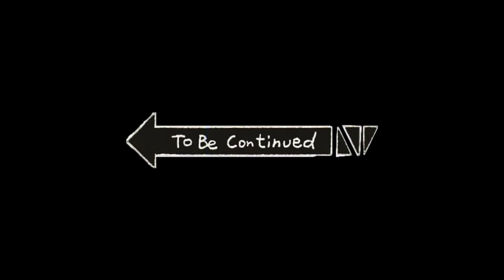VY QWAINT SECRET SISTER REVEALED 😱💔 FACE REVEAL By CHAD WILD CLAY CWC SPY NINJAS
ESCAPE LAS VEGAS (Hackers Spying on Us)

My Name is the WHITE Spy Ninja Girl.

CHAD & VY SWAP BODIES? Ways to Sneak Friends into Fake Copy Cat Spy Ninjas YouTube Channel Challenge

I Hear My Friend Inside this House!

WILL HACKER PZ2 QUIT? We Played Spy Ninjas Challenges with Impostor Hackers Among Us in REAL LIFE

HACKER BOSS Scavenger Hunt but it gets WEIRD! Pumpkin Hide and Seek Challenge Among Us Friends!

Destroying Peoples Phones, Then Giving Them iPhone 12

grace sharer :

I Have Bad News... (Pond Monster Prank Gone To Far)

Stephen Sharer New video:

TESTING VIRAL TIKTOK PRANKS on TOPPER GUILD for 24 HOURS!! (He Cried)

Giant AMONG US but In REAL LIFE Game! Imposter IQ 900+ Challenge | Rebecca Zamolo

Last to Leave Coffin Wins Challenge! Surprising Secret Reveal! Matt and Rebecca

MORGZ New video:

10 WAYS TO GET MORE HALLOWEEN CANDY! - Challenge

MORGZ MUM New Video:

Morgz Mum - MORGZ SUCKS (Diss Track) Official Music Video

I Built an OFFICIAL Basketball Court in my Backyard!

123 Go

FUNNY PREGNANCY PRANKS vs FUNNY CHALLENGE ✨ Monkey Craft

Watch:

 • Nostalgia — Another Kid | Free Backgr...

🎵 Track Info:

Title: Nostalgia
Artist:  Another Kid
Genre: Dance & Electronic
Mood:  Bright

 / another-kid